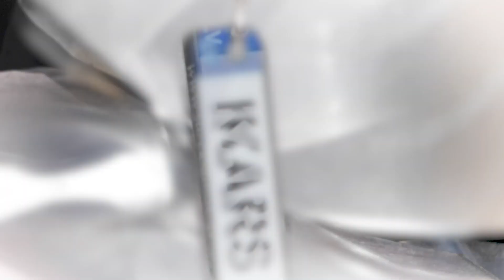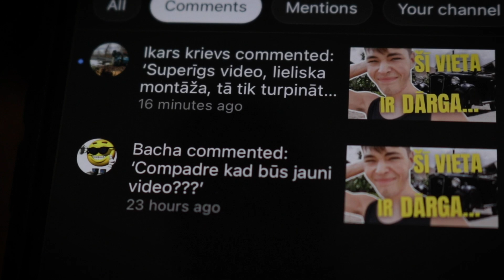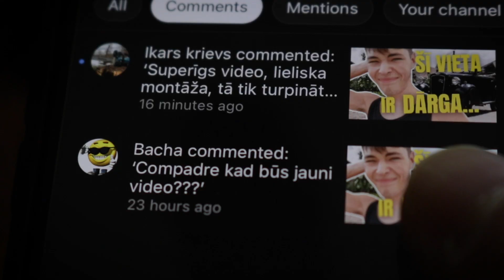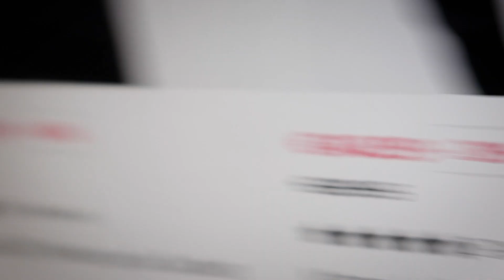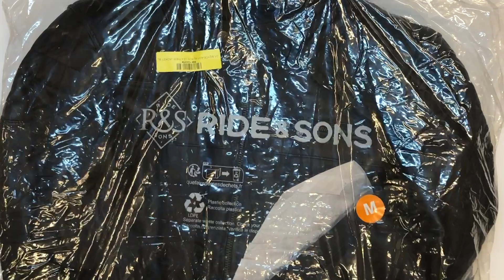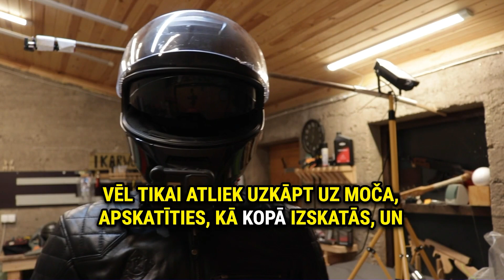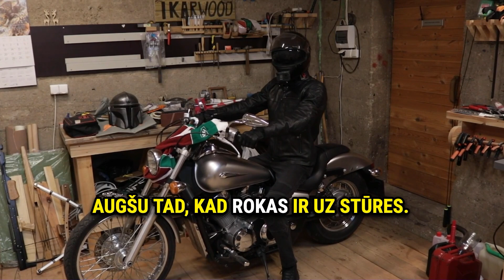NOPIRKU MOTO EKIPĒJUMU | KAS JĀŅEM VĒRĀ, IZVĒLOTIES EKIPĒJUMU?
Šajā video veicu atpakošanu un dalos pirmajos iespaidos par moto ekipējumu, ko pasūtīju no XL MOTO.
Daži noderīgi padomi, kam pievērst uzmanību, iegādājoties ekipējumu.
Novērtēšu, ja uzspiedīsi "LIKE" un abonēsi šo kanālu, ja to vēl neesi paguvis izdarīt :)